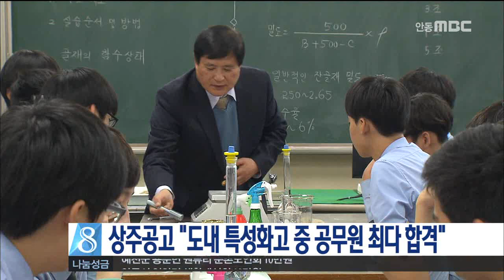[안동MBC뉴스]상주공고 "도내 특성화고 중 공무원 최다 합격"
2016/12/09 14:22:34    작성자 : 정동원

상주공고에서 올해 12명의 학생이
경북교육청과 경상북도 공무원으로 합격하고
5명은 서울시 공무원에 1차 합격해,
경북도내 특성화고 가운데 4년 연속
가장 많은 공무원 합격자를 배출한 것으로
파악됐다고 학교측이 밝혔습니다.
◀ＥＮＤ▶

이들은 해당 공무원 시험 전형 중
특성화고 졸업자나 예정자를 대상으로 한
전형에 응시해 합격했습니다.

상주공고는 재능있는 학생들을 공무원반과
공기업, 대기업, 해외인턴쉽, 기능인재반으로
별도로 배치해 집중시킨 점을 비결로
꼽았습니다.